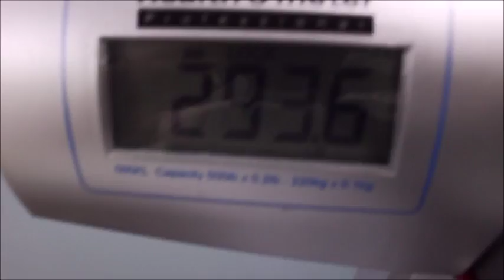We Can Do It Together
Sub to both channels for awesome videos!